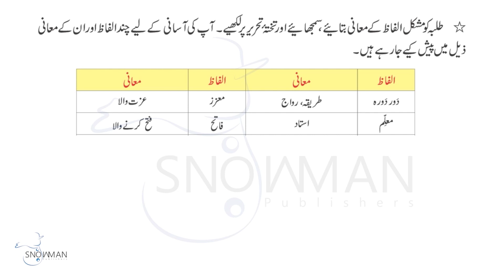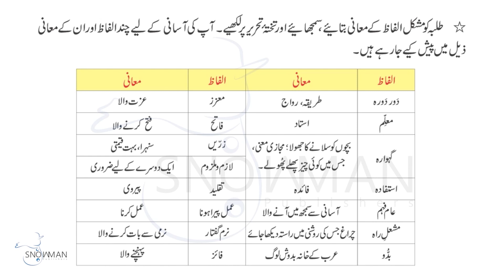Urdu Class 4 Mualim-E-Azam |اردو جماعت چہارم باب سوم مشکل الفاظ کے معنی | New Course 2023